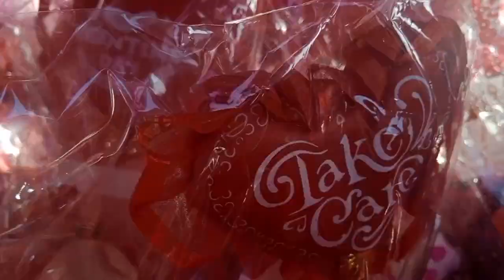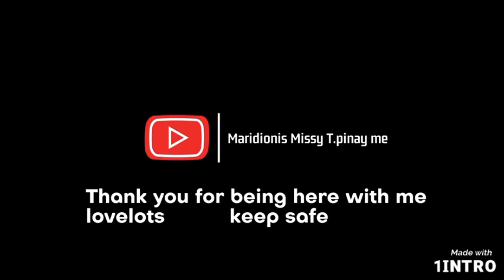NAMUMULA ANG GILID NG KALSADA/DIY ARTIFICIAL AND FRESH FLOWERS BOUQUET/VALENTINE'S 2023/CAKES/WANTED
showing how became red in the city
WHAT MAKES PEOPLE BUSY AT THIS OCCASIONALLY BUT LOVED
celebrating Valentine's day 2023
HAPPY HEART DAY
HOW TO MAKE ARTIFICIAL FLOWERS BOUQUET
HOW BEAUTIFUL CAKES LOOKING SWEET AND DELICIOUS